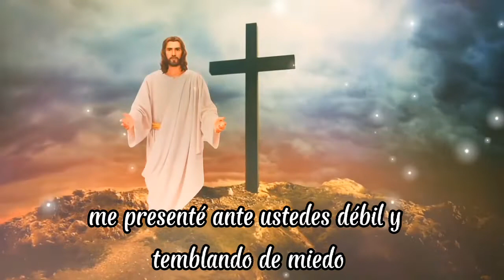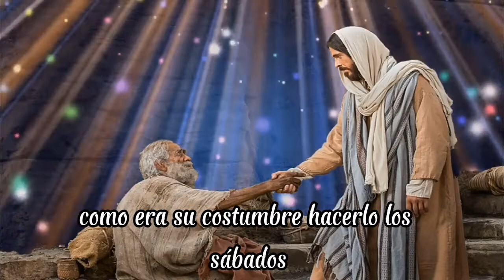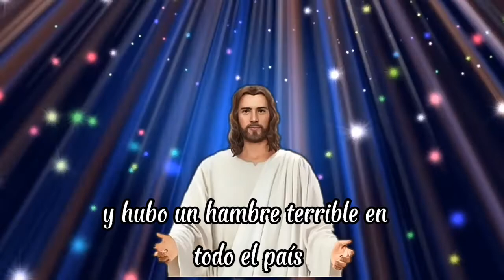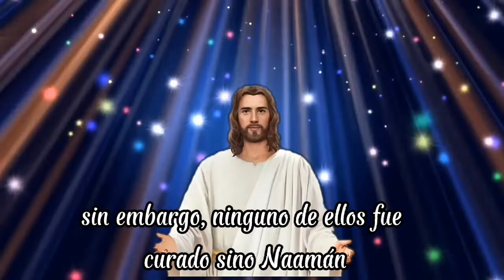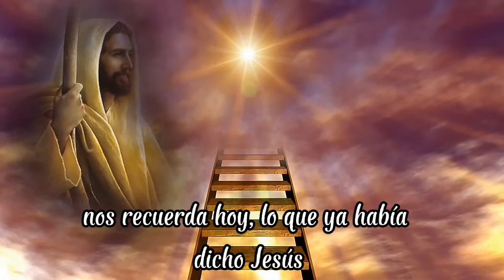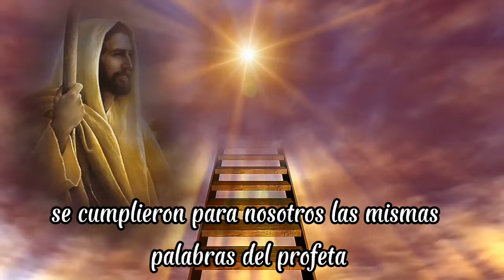Evangelio de Hoy, Nadie es Profeta en su Tierra 🛐🙏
En aquel tiempo, Jesús fue a Nazaret, donde se había criado. Entró en la sinagoga, como era su costumbre hacerlo los sábados, y se levantó para hacer la lectura.

Se le dio el volumen del profeta Isaías, lo desenrolló y encontró el pasaje en que estaba escrito: El Espíritu del Señor está sobre mí, porque me ha ungido para llevar a los pobres la buena nueva, para anunciar la liberación a los cautivos y la curación a los ciegos, para dar libertad a los oprimidos y proclamar el año de gracia del Señor.

Entonces comenzó a hablar, diciendo: "Hoy mismo se ha cumplido este pasaje de la Escritura, que ustedes acaban de oír".

Todos le daban su aprobación y admiraban la sabiduría de las palabras que salían de sus labios, y se preguntaban: "¿No es éste el hijo de José?"

Jesús les dijo: "Seguramente me dirán aquel refrán: 'Médico, cúrate a ti mismo, y haz aquí, en tu propia tierra, todos esos prodigios que hemos oído que has hecho en Cafarnaúm' ".

Y añadió: "Yo les aseguro que nadie es profeta en su tierra.

Videos recomendados